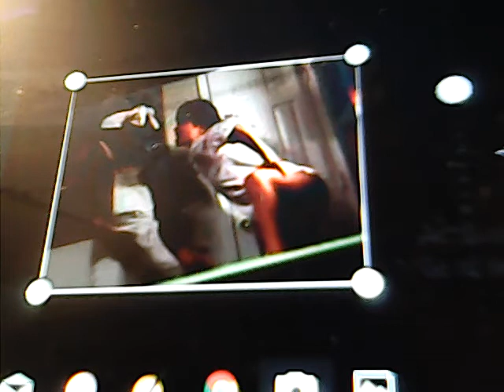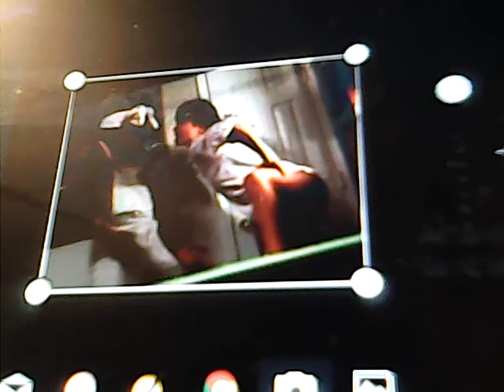cb radio switch blade 6892 and gigolo 574 of bklyn 2006 skip